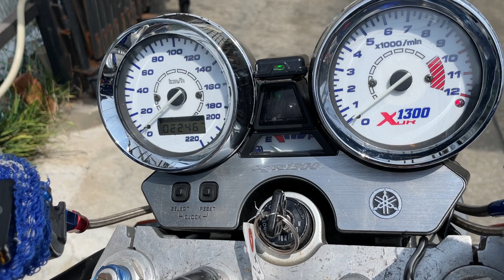YAMAHA XJR1300 RP03J - ヤマハ XJR1300 - devil製スリップオンマフラー、ケイヒン製FORキャブレター39ファンネル仕様、Odax製ELメーターパネル 装備